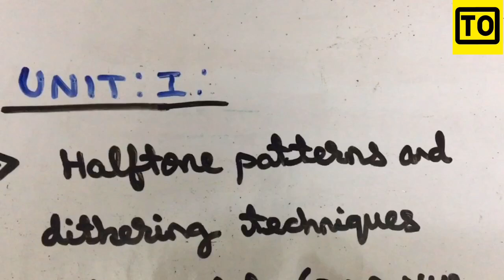Computer Graphics And Multimedia | Important Questions | Tamil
From this video you will be able to understand the
Important Question for Computer Graphics And Multimedia For Anna University In Tamil